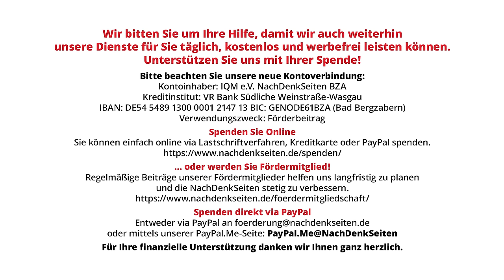Bundesregierung: Wissen nicht, wer iranisches Botschaftsgelände in Syrien angegriffen hat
Bei der Regierungspressekonferenz am 3. April war auch der israelische Angriff gegen das iranische Botschaftsgelände in Damaskus, bei dem mindestens 13 Personen starben, darunter mehrere Diplomaten sowie der Brigadegeneral Mohammad Reza Zahedi und dessen Stellvertreter, ein Thema. Die Bundesregierung vertrat in der BPK die Linie, dass man nicht wisse, wer für die Tat verantwortlich sei, daher könnte man auch keine Wertung vornehmen. Dies, obwohl bereits einen Tag zuvor das US-Verteidigungsministerium offiziell eingeräumt hatte, dass es sich bei dem Militärschlag um eine israelische Operation gehandelt habe. Wohl einer der seltenen Fälle, in denen die Bundesregierung nicht der Einschätzung der USA folgt.

Artikel veröffentlicht am: 05. April 2024 um 12:00

Bundespressekonferenz, BPK, NDS, NachDenkSeiten, Florian Warweg, Regierungspressekonferenz, Bundesregierung, Erosion der Demokratie, Militäreinsätze/Kriege, Anschlag, Iran, Israel, Syrien, USA, Völkerrecht